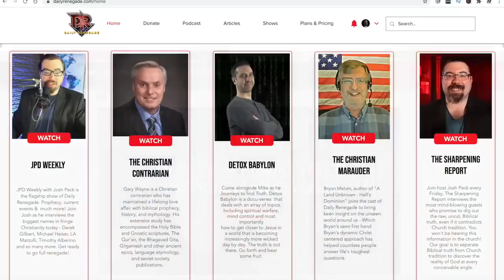LA Marzulli 2021 | New DNA Results Of Nephilim Giants' Elongated Skulls | TSR 264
LA Marzulli joins Josh Peck to disclose findings from a seven-year search for DNA proof of the biblical Nephilim of Genesis 6! What do the elongated  Paracas skulls show us? Find out the latest information for 2021 right here on The Sharpening Report!

In the member's section, LA Marzulli talks about Axis Mundi and how ancient sites around the world connect to spiritual hotspots and doorways! To see the full version of every available episode, today and check out our membership plans!

Amazing DVDs and books from L.A. Marzulli!
Watchers 1-10 : The Ultimate Collection
The Nephilim Trilogy, Complete, 3 Book Series
DNA Results: LA Marzulli
ON THE TRAIL OF THE NEPHILIM EP 5: AMERICA'S STONE HENGE: THE AXIS MUNDI
On the Trail of the Nephilim DVD The Mysterious Moundbuilders
Watchers 10: DNA
On the Trail of the Nephilim 2: New Archaeological Research
On the Trail of the Nephilim Episode 3 Voices from the Other Side Secrets of the Supernatural
Nephilim: The Truth is Here (Nephilim Series Vol. 1)
Politics, Prophecy and The Supernatural